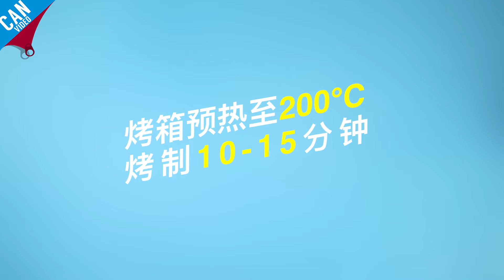【罐头小厨】65 蛋挞皮榴莲酥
罐头小厨# 蛋挞皮榴莲酥！喜欢吃榴莲酥，可擀酥皮实在太头疼，想给味觉_榴_下一瞬美好，又懒癌发作不想动，没关系，今天的快手榴莲酥只需2种食材，一招治愈懒癌榴莲控~